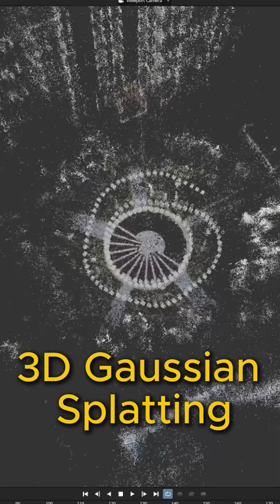Relic Facebook Cube-map layout to Gaussian Splatting models!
Back in the day, when Facebook ventured into the world of 360-degree image capturing, the original 3:2 cube-map layout was born.

Today, this layout can be used to create cutting-edge Gaussian Splatting models!